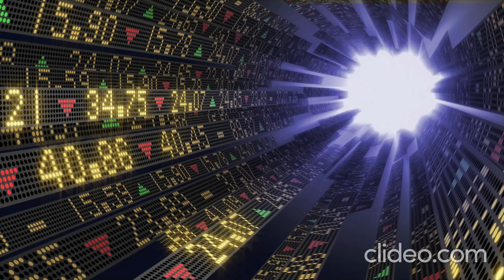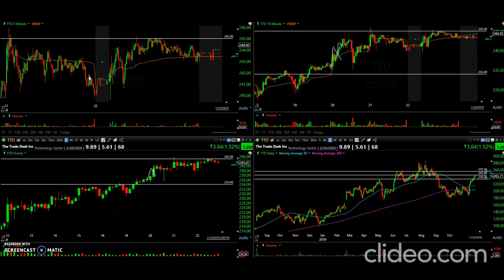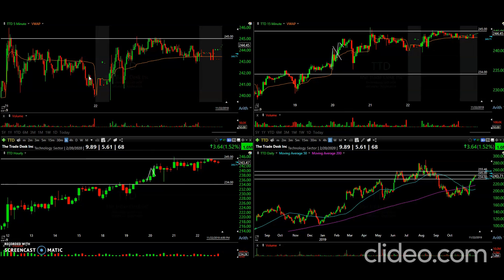Weekly Watch List November 25-29 (November 25, 2019)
Weekly Trade Watch List November 25-29

Since the first week of October, $SPY has been in a solid bull run from the high 285’s. Three of the last 5 trading days last week closed in the red, which was the first since the 2-month run into the 300’s.The last time we saw this was at the end of September before the ETF bounced off its 200-day MA. The market is definitely extended, so a pullback was imminent. We still see a 320 price target getting breached before the backside gets under way.

That being said, positive news about a first phase trade deal between the two global giants, China and the U.S., actually confirming before the end of the year would push the market even higher than it already is.

However, The Street has become immune to the ‘on again, off again’ game being played, so the confirmation or lack thereof, may not effect the market too much either way.

Sectors ended the session last Friday in a 7/4 bull split. Financials held the top position throughout the session and Real Estate fell to the bottom of the sector list. It was actually the first trading session from last week where Energy wasn’t at the bottom of the list. The Energy sector has been under immense pressure lately and last Friday they almost solidified another losing position, but RE slid just a bit further south.

We’re keeping our focus on a handful of large caps for the remaining of the year and completely blocking out the rest of the market noise.

$NFLX ended last weeks session with a 4/1 bull split. Since finding support back in September 24th, $NFLX has been putting up higher highs/lows consecutively while holding the 50day before pushing higher into last weeks round up. The 200day is currently sitting at the 330 level, so with less than 20 points away, we’re looking for prices to continue pushing higher towards this level this week with the daily pullbacks along the way.

$NVDA ended last weeks session with a 3/2 bull split. After bouncing off its 50-day back in the beginning of October, $NVDA had a solid bull run into the 210 resistance level in the beginning of this month. We’re looking for 220 to get tapped this week before a significant pullback to its 50-day occurs.

$ROKU ended last weeks session with a 3/2 bull split. Coming off a clean 5-day bull run in the previous week, it was expected for $ROKU to print some consolidation last week. The beginning of October stood strong after its hard selloff from the 180 level. Pushing prices higher for the last 2 months, despite the pullback through its 50-day before going on it’s 7-day run, we’re looking for $ROKU to continue this bullish sentiment with a 170 price target.

$SHOP ended last weeks session with a 3/2 bear split. Reaching its ATH’s back in September, $SHOP has slid from its 420’s down to the 200-day at the 280 level. Acting as support, $SHOP is finding itself battling with the 50-day, but managed to reclaim the 300 level during its battle. Last week it continued to defend the 310 support, but still looked weak into the close of the trading week. If it can continue to defend this level and manage to push higher above the 50-day, we should see 330 this week. IF it falls short of the 310, we’ll look to short this into the 200’s, right onto its 200-day MA yet again.

$TSLA ended last weeks session with a 3/2 bear split. Friday’s bloodbath was obviously due to the major disappointment in their unveiling of the Cyber Truck in Los Angeles Thursday night. Clearly investors and traders both felt the company missed on the design and functionality of the truck, but the 30-point selloff was a bit over exaggerated in our opinion. It does however present a solid buying opportunity at this level. The selloff was purely preference and taste rather than numbers, so the emotional levels that $TSLA is trading at now should stand as support pushing prices higher this week. We won’t be too surprised to see prices fade just a bit more in the early part of the week from MM’s positioning themselves at a much more advantageous level before prices begin navigating North yet again.

$TTD ended last weeks session with a 4/1 bear split. Coming off a strong push from the beginning of November, we’re looking for another 5-10 point push to the upside before prices begin to retrace. The Tech sector has been under the microscope with their elevated prices, but $TTD has been defending themselves since their 2-month selloff back in August. The volume has been slowing up a bit, so we’re cautiously bullish for another 5-10 upside; but anticipate the ride may be coming to an end; at least to the 200-day.